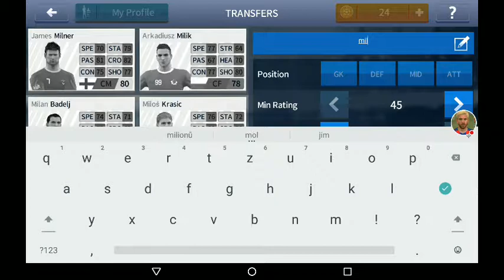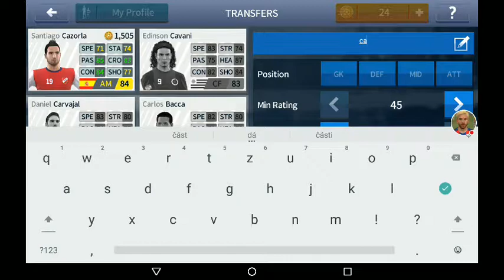DLS #5 | Vydra HAT TRICK !!!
Cus lidi Promiňte ze jsem nevidaval videa měl jsem něco s kloubama na právě ruce a týmy jsem nemnel usebe tablet
Ale ted budu vidavat videa častěji a delší abys te měli na co koupat
No nic ume to vše
A může te se těšit na jiní videa
TAK ČUS UDALŠÍ HO VIDEA